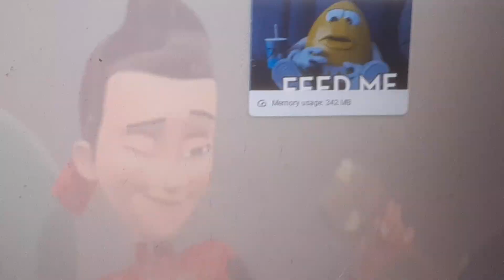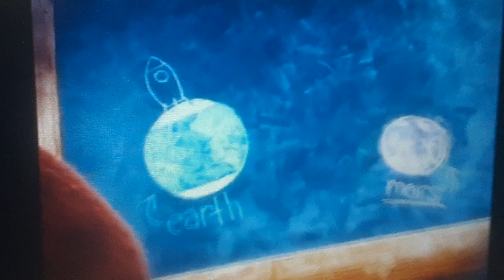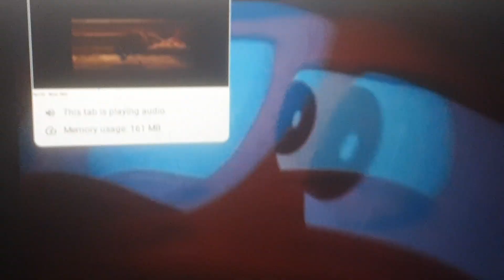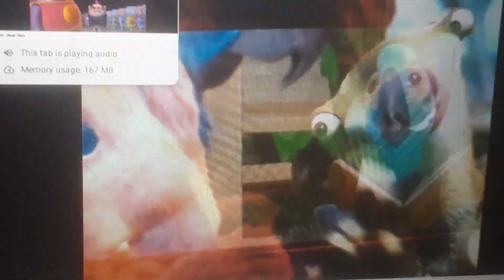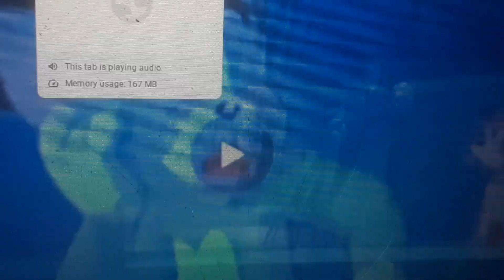September 6, 2024